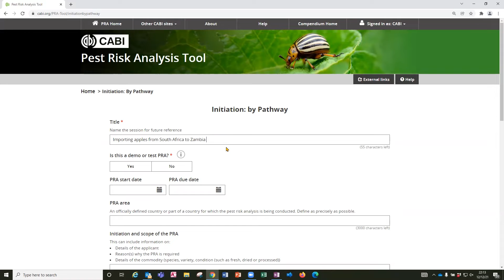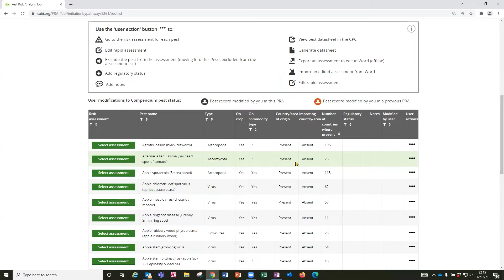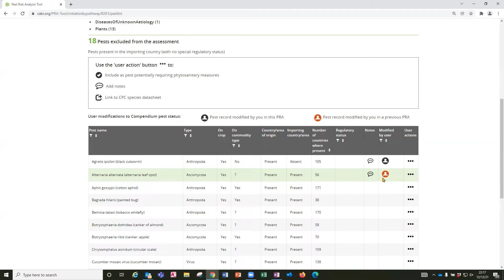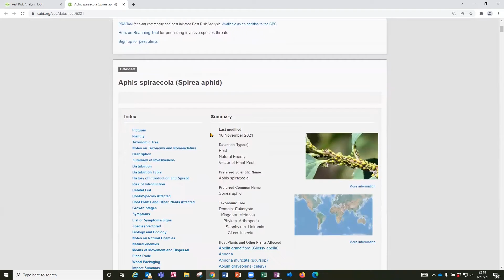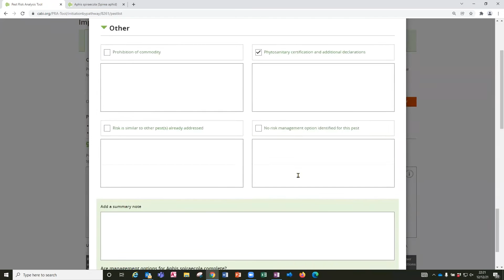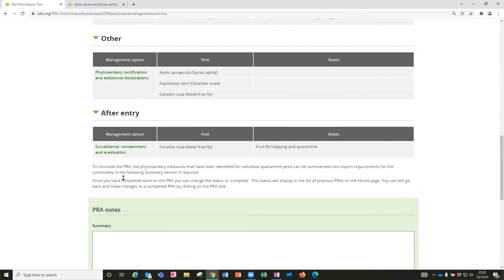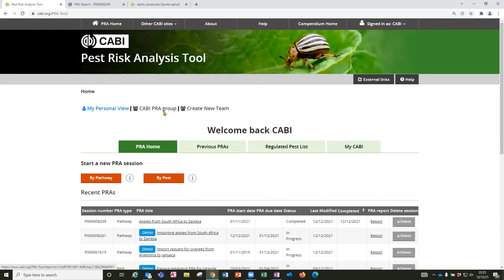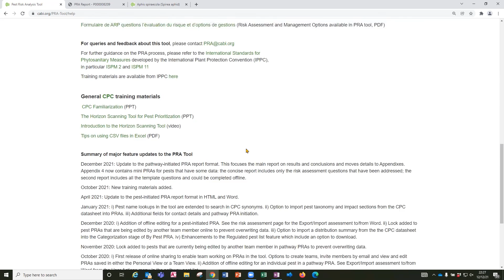CABI Pest Risk Analysis Tool – Introduction to the PRA Tool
The PRA Tool has been developed by CABI to assist risk assessors and risk managers to conduct a PRA for a plant commodity pathway or an individual pest. It provides a framework for the process that is closely aligned to international standards and is linked to the pest data in the Crop Protection Compendium. This video provides a preview of the main features of the tool. Separate more in-depth videos are available for the pest- and pathway-initiated PRA workflows.